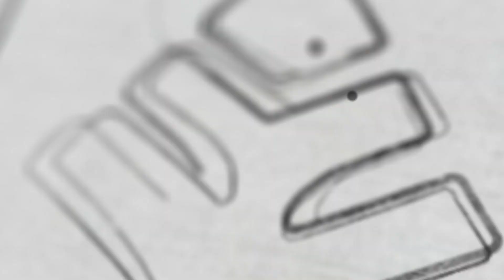SSLC കഴിഞ്ഞ് വിജയഗിരി മാറ്റിമറിച്ച ജീവിതം ! Part - 2 | Xylem SSLC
👋HELLO LEARNERS!!